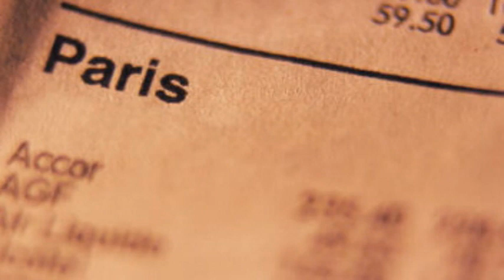「巴里祭 ～パリの街のあちらこちらで」 別府葉子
2012.9.8 別府葉子シャンソンコンサート ｉｎ 東京2012 （古賀政男音楽博物館内けやきホール） より